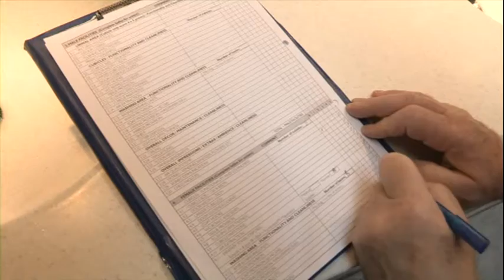Loo of the Year Awards